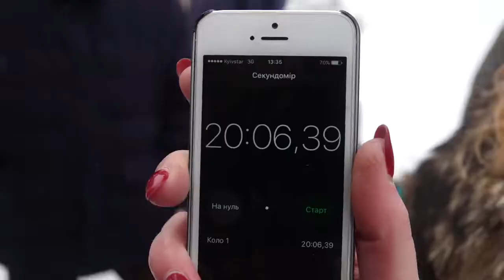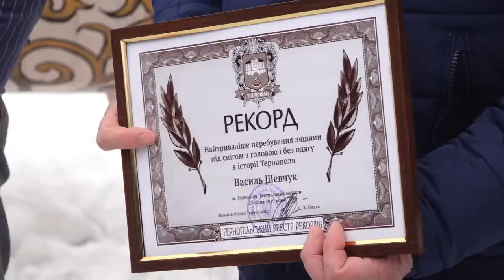У Тернополі встановили два рекроди